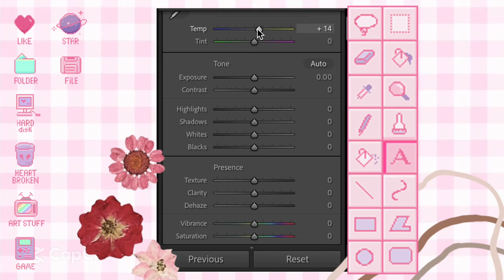STRAWBERRY MILK AESTHETIC LIGHTROOM PRESETS - HOW TO EDIT SOFT AESTHETIC PHOTOS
Inspired by Japanese cartoon art and soft themes, these presets give a warm, soft, creamy aesthetic to your pics.

This preset package contains 15 presets to give you variations and options for this very unique look: depending on the preset, your pics will get a cute pinkish / beige / or yellowish tint.

Other names: strawberry milkshake, pastel milk

Visuals: Soft themes, Korean and Japanese words, Cartoon art styles, Pastel Colors

Colors: white and beige as neutral base colors, while pink is the most popular color, pastels, blue, light brown

Aesthetic: creamy, dreamy, softcore, dreamcore, candy core

The Strawberry Milk aesthetic has a lot in common with the Kawaii aesthetic, but is more creamy and has a more pinkish hue, adding a deliberately cutesy look.

Presets made with ♡ by true lovers of photography and photo editing